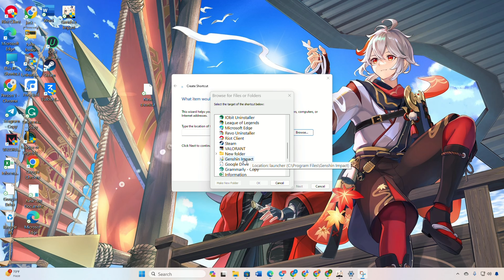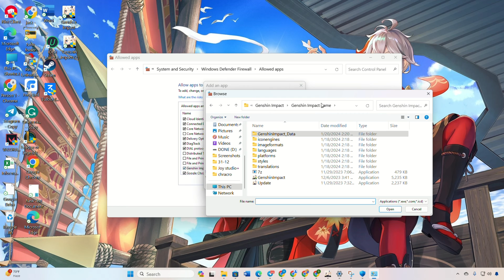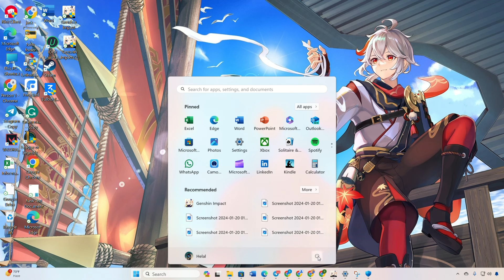How to Fix Genshin Impact Stuck on Verifying Game Resources on PC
Are you facing the annoying issue of Genshin Impact getting stuck on verifying downloaded resources? Don't fret! I've got a solution video for you on how to fix Genshin Impact stuck on verifying game resources. Watch this tutorial and follow the step-by-step process of fixing Genshin Impact's verifying game resources problem.

If you're having trouble with Genshin Impact getting stuck on verifying downloaded resources, follow the instructions in this tutorial and you'll be able to overcome the issue of Genshin Impact getting stuck on verifying game resources. So watch and solve the verifying game resources problem.

00:01- Video intro
00:19- Solution 1: Use File Explorer
00:57- Solution 2: Windows firewall
02:00- Solution 3: Run as administrator
02:24- Solution ending